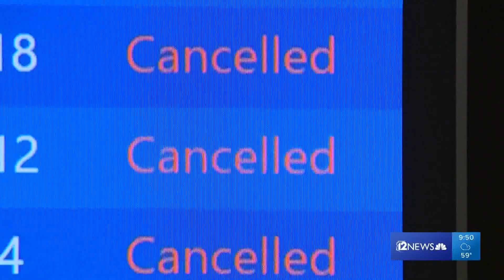'The meltdown of all meltdowns': Will 2022 holiday travel woes continue to 2023?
Winter weather affected thousands of flights over the Christmas holiday, with Southwest Airlines hit the hardest. An expert weighs in on 2023 travel.